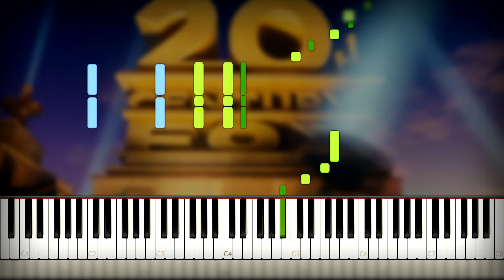20th Century Fox Fanfare Intro Soundtrack on Piano Cover (Sheet Music + midi) Synthesia Tutorial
How to play 20th century fox fanfare soundtrack on piano cover and tutorial by MIDIes Mus. Today I made Synthesia piano cover with download midi file and notes.

🎹 link for download 20th century fox fanfare intro piano sheet music and midi